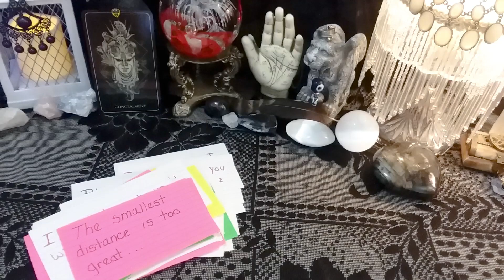♑ Capricorn 💌💘 "Messages From Your Person" Channeled Messages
call 988

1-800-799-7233 (SAFE) or  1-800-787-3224 (TTY)